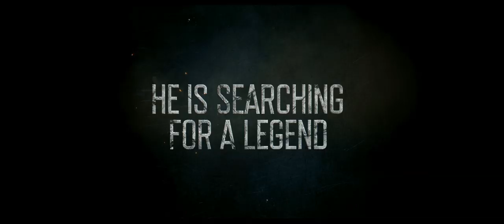Antidote - Action HOLLYWOOD Thriller - 2019 - ENGLISH LANGUAGE - Natali Yura - Rafael de la Fuente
Antidote

Dispatched to a village plagued by a deadly disease, Anna (Natali Yura) and her finace Manuel (Rafael de la Fuente) work tirelessly to relieve the suffering of the villagers. They soon come to learn that the villagers believe the White Witch brought the deadly disease. To save themselves and the village, Anna and Manuel are forced to team up with Victor (Randy Couture, THE EXPENDABLES 3) a cocky treasure hunter, who only wants to find the Lost City of Gold. The trio realize that the White Witch and the Golden City are viciously interconnected and that they must join forces to uncover the Mayan legend of the White Witch to have any hope of surviving. Also starring Chuck Zito, Wil Travel (“Jessica Jones”) and Mindy Robinson.